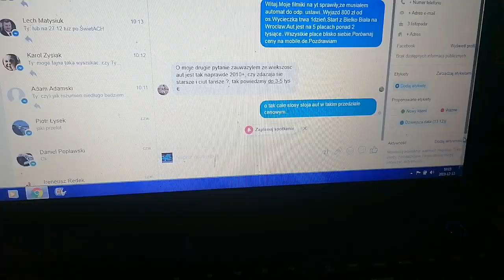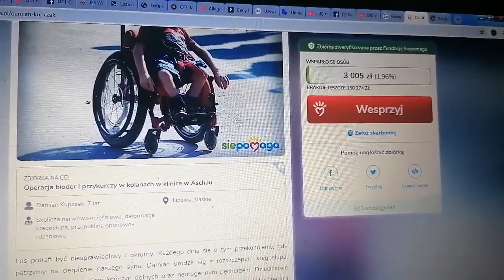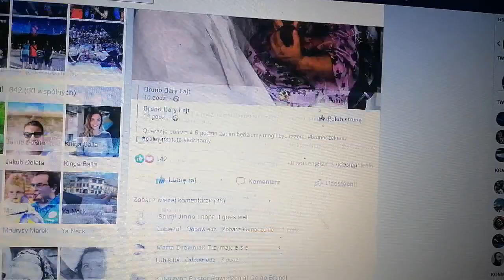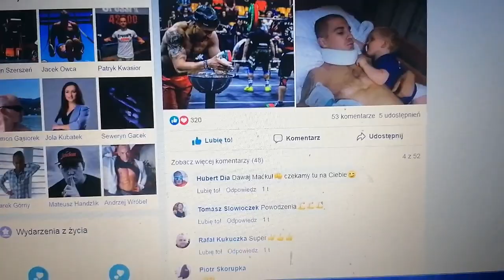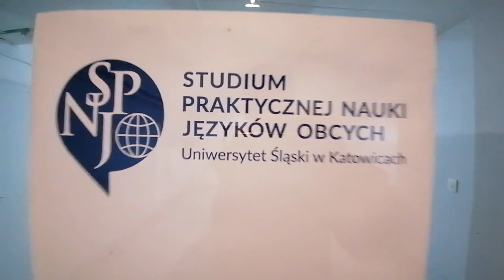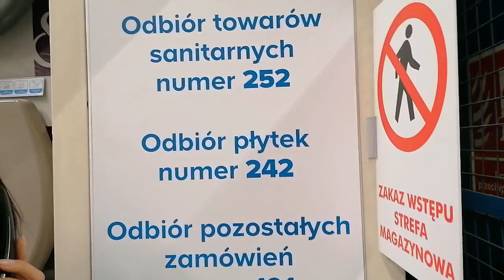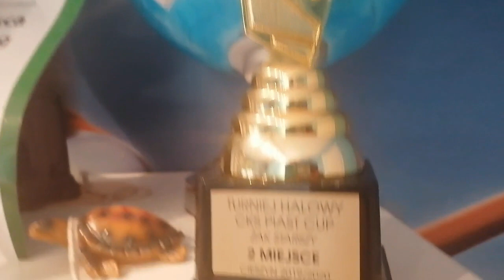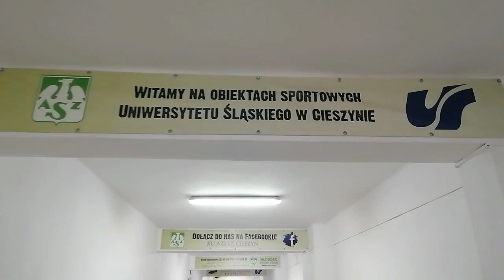Najgorsze 5 Dni w Roku Były do Teraz..Zakupy Aut Dla Widzów ..Pomoc dla Damiana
link z pomocą dla Damiana

alior bank
 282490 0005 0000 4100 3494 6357
Witaj